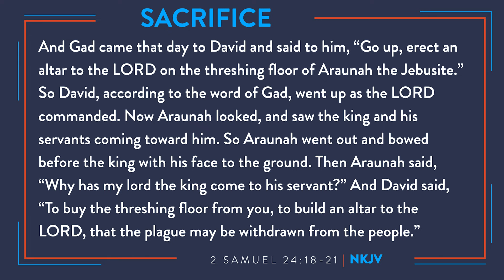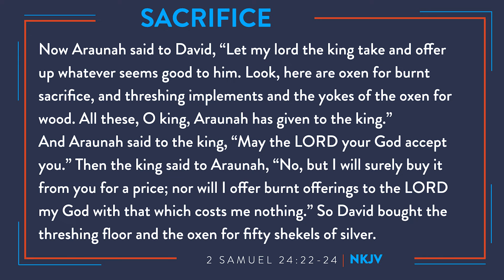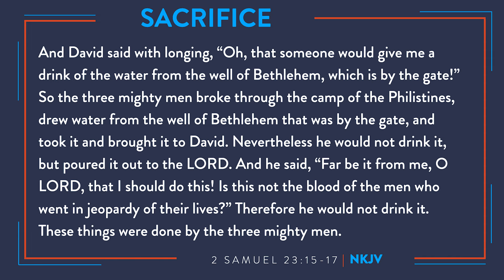A Short Stop With A Shortstop | Episode 43 | Sacrifice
Is the sacrifice bunt a thing of the past? Open your Bible, as Johnnie LeMaster explains the value of the sacrifice bunt in baseball and the importance of sacrifice in Christianity.